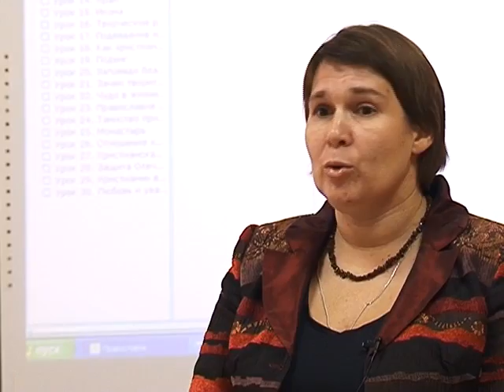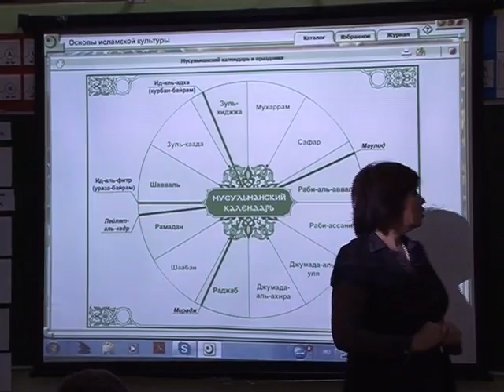Детская страна 18.11.2012